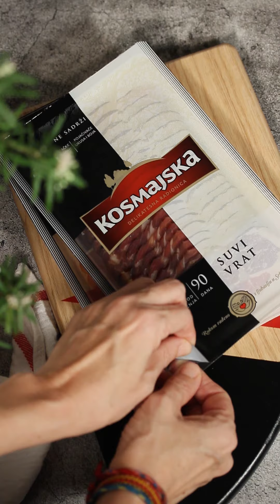Pull-Apart Christmas Tree